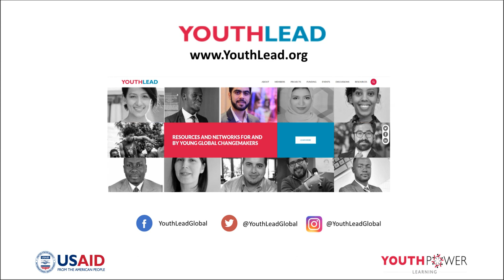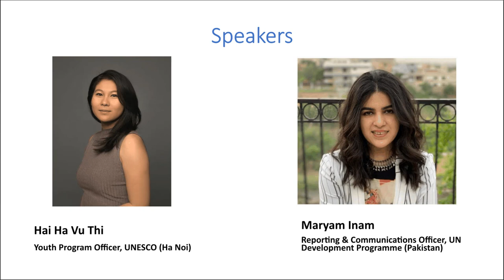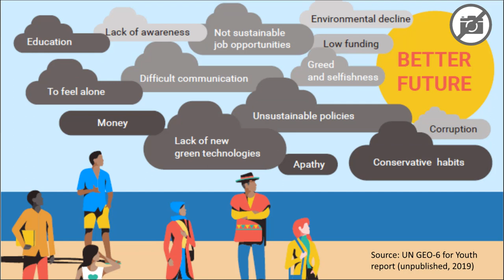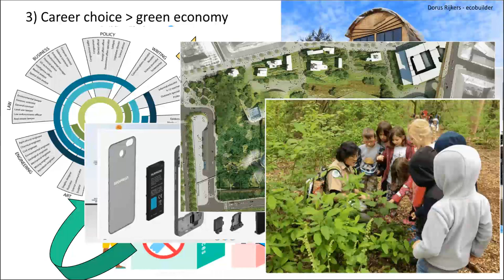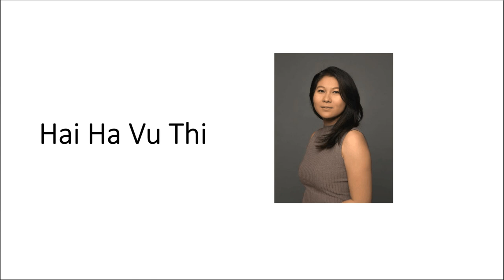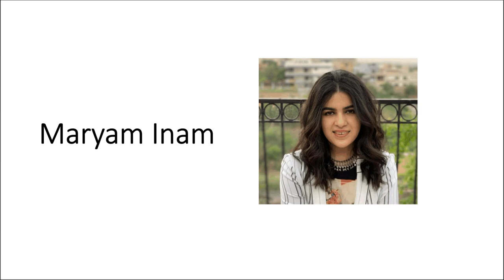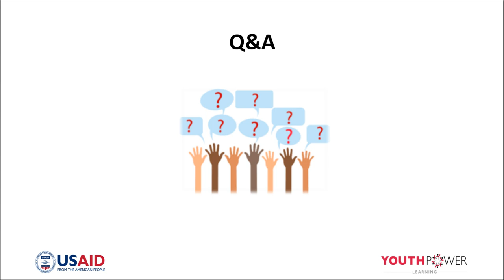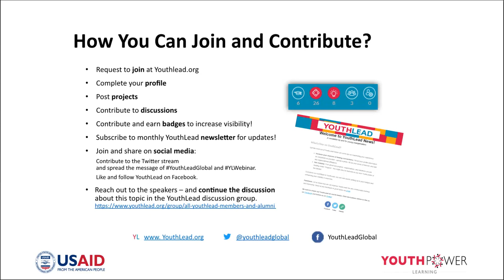YouthLead Webinar: Beyond Alarm Bell Ringing: Young People & Climate Change Action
Around the world, young people possess the passion and potential to create solutions for the world’s toughest challenges—including climate change. Focused on the connection between localized learning and collective action, this webinar will build awareness around the issue of climate change, provide applicable skills and recommendations, and better equip young leaders and changemakers to take action in their own communities. The International Youth Foundation invites you to join Mohsen Gul—the co-founder of Green Box—and a panel of guest speakers from across sectors. We hope you can join us for this informative, instructive, and inspiring discussion. Together, we can create the future we want!